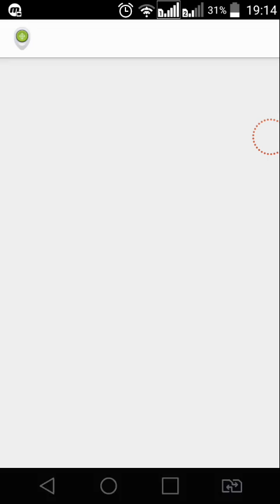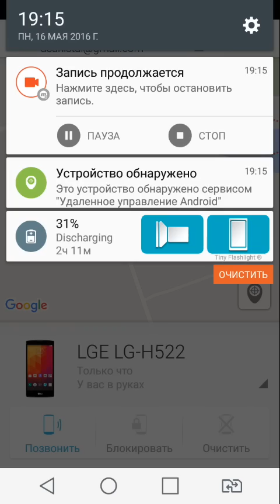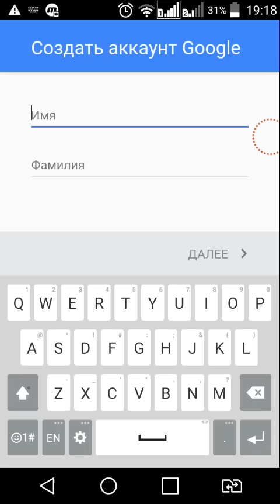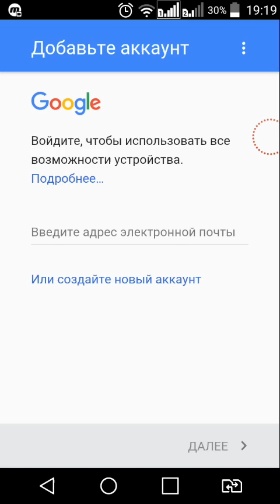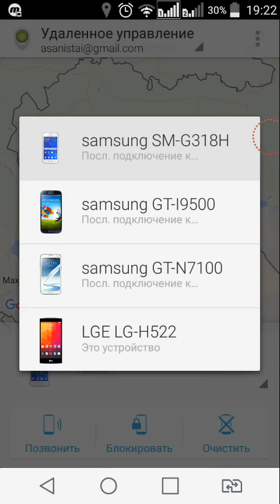Махабаттымның қайда жүргенін қалай қараймын